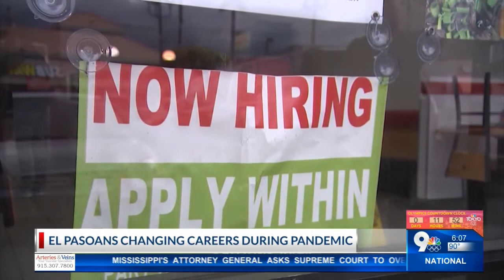Pandemic led to career changes, El Paso job seekers looking for higher wages, more stability